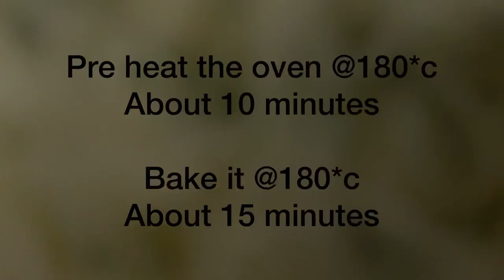How to make CHEESE PARSLEY BREAD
CHEESE PARSLEY BREAD

Ingredients (dough)-
  1-egg
1tsp -yeast
2tbsp - sugar
1/3 cup-warm milk
11/2 cup-flour
1tsp-salt
2tbsp-butter

Ingredients (parsley garlic paste)-
1/4cup-chopped parsley
1tsp-mayonnaise
1tbsp-butter
1tbsp - minced garlic
1tbsp- beaten egg

Baking instructions-
Pre heat-180*c